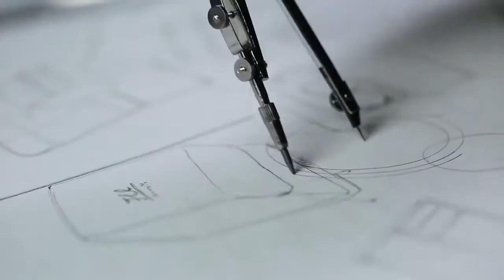Mini cups and ball TCC